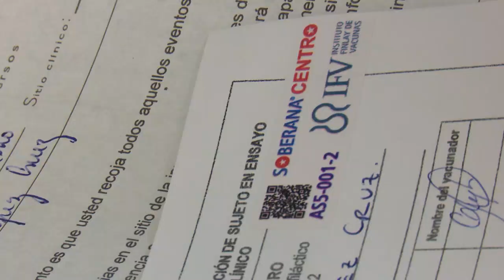Finalizó ensayo clínico Soberana Centro en Cienfuegos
Una gran celebración aconteció en los municipios Palmira y Cruces al efectuarse el cierre del ensayo clínico Soberana Centro. El Dr. Vicente Vérez Bencomo, Director del Instituto Finlay de Vacunas junto al equipo de científicos que participaron en el estudio vacunal dieron a conocer los resultados de esa importante etapa de trabajo en la provincia.